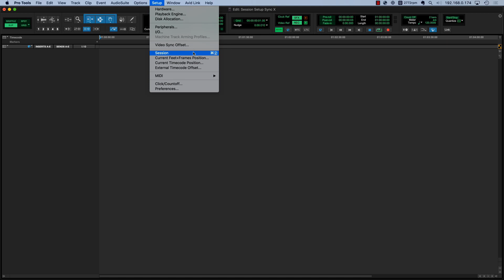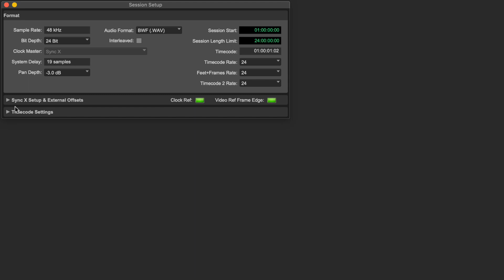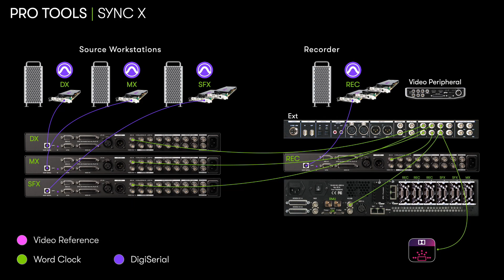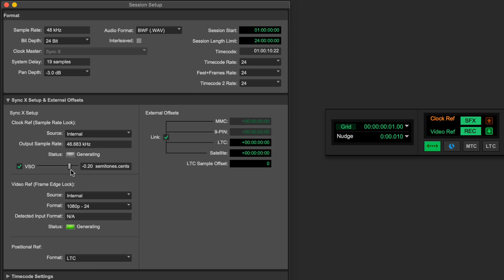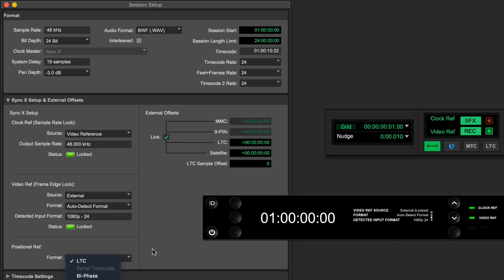Pro Tools | Sync X — Session Setup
Configure Pro Tools | Sync X within the Pro Tools software application.